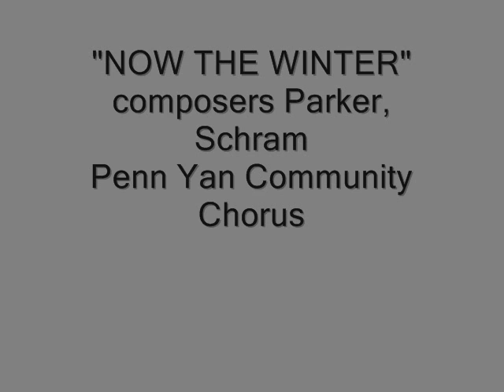"NOW THE WINTER " Composers Parker, Schram Penn Yan Community Chorus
"Now The Winter"  composers Parker and Schram  Penn Yan Community Chorus
photographs are from Yates, Wayne, Steuben ,Putnam, Columbia. and Ontario Counties
in upstate New York